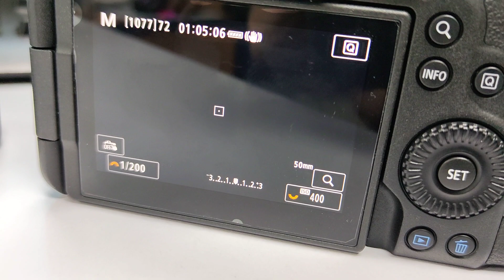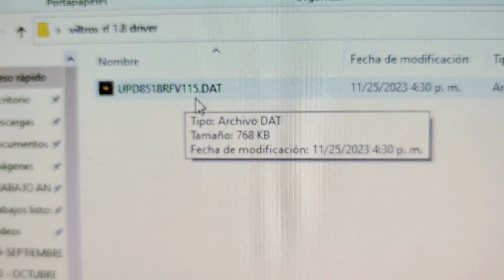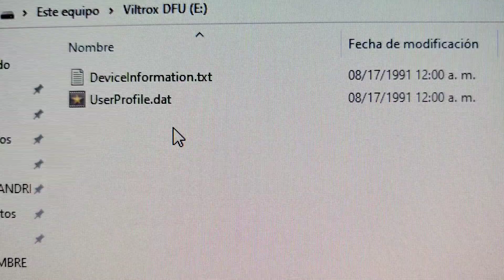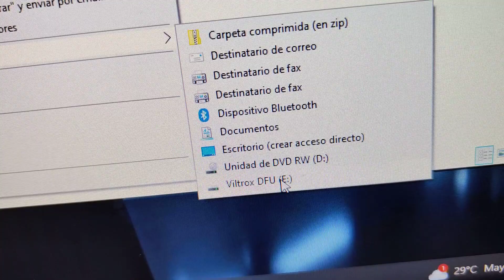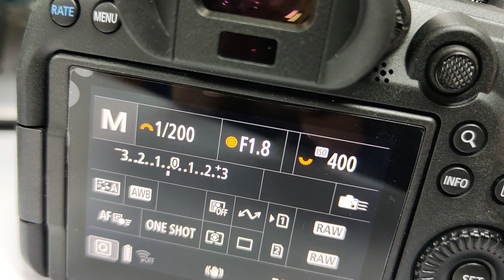viltrox canon 85mm RF f1.8 firmware